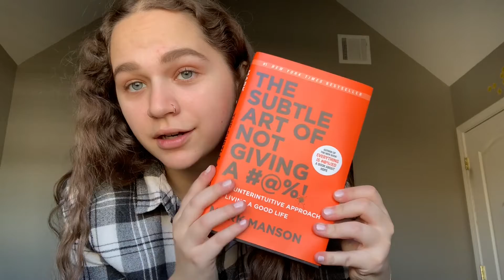CHRISTMAS EVE VLOG | picking up best friend at the airport!!!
hope yall had a great holiday, i was so happy to see ash. i know holidays can be hard, so im sending my love ♡

xx, alexa